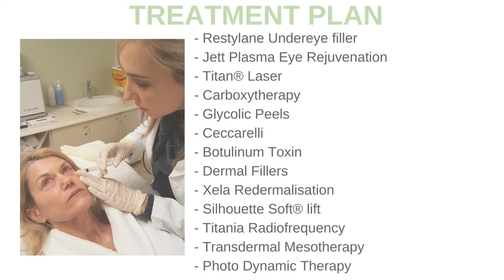Mooimaak Reveal #11 - Sandra Maartens - Season 1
Here we get an inside sneak peek behind the scenes at Sandra's journey, as she progressed through her vigorous skin makeover plan.

Watch to see her amazing transition.
TUNE IN: Thursday evenings at 17.30pm on kykNET (DStv channel 144).

Sandra’s treatment plan consisted of a wide range of lifting, tightening and rejuvenating modalities. By combining collagen stimulating treatments of radiofrequency,  with laser and light therapies, treatments were focussed on the eye area and ending with a Silhouette Soft® cheek lift. The Mooimaak team were able to achieve beautiful results, these revived Sandra’s complexion and rejuvenated her appearance.

At Renewal Institute each patient journey starts with a consultation with one of our Doctors to assess the area of concern and discuss objectives, realistic results, budget and a realistic timeframe through which these can be achieved.

- Restylane Undereye filler
- Jett Plasma Eye Rejuvenation
- Titan® Laser
- Carboxytherapy
- Glycolic Peels
- Ceccarelli
- Botulinum Toxin
- Dermal Fillers
- Xela Redermalisation
- Silhouette Soft® lift
- Titania Radiofrequency
- Transdermal Mesotherapy
- Photo Dynamic Therapy